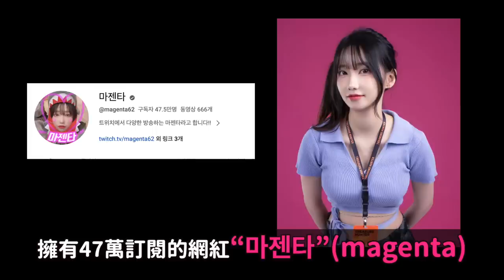出道前就有1000萬追蹤 超級怪物新人女團即將出道/被新文明嚇到的aespa Giselle/超瘋狂NMIXX ㅋㅋㅋ｜DenQ